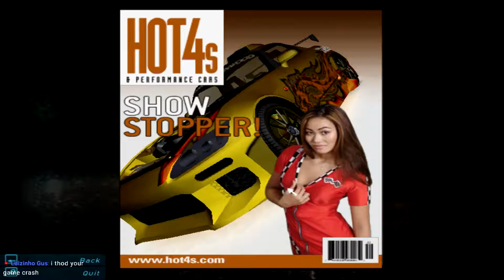Let's Play NFS Underground: Extra Innings/Eddie's Posse Tournament #2 (Part 35)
Welcome to Let's Play Need For Speed Underground Part 35/38!